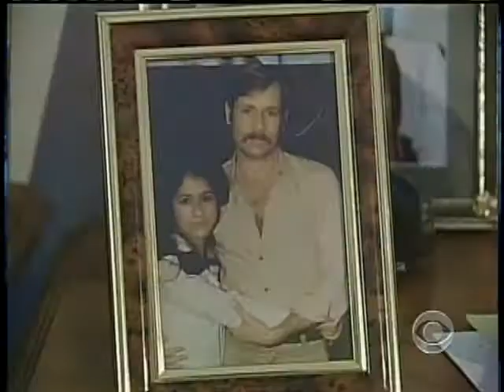Jaycee Kidnap Case Unfolds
The solved kidnapping case of Jaycee Dugard stunned the nation. As John Blackstone reports, anger is growing that authorities missed opportunities in the past to crack this case.